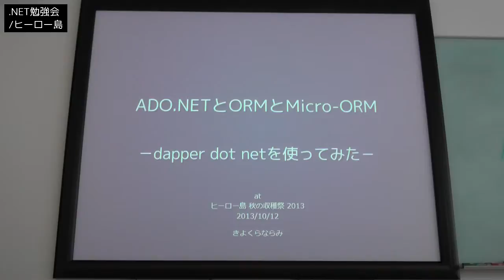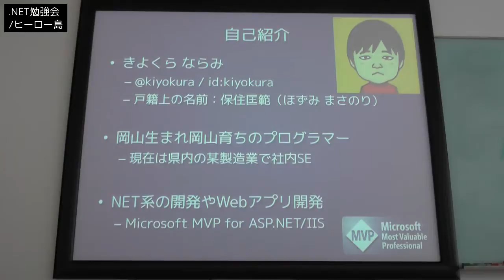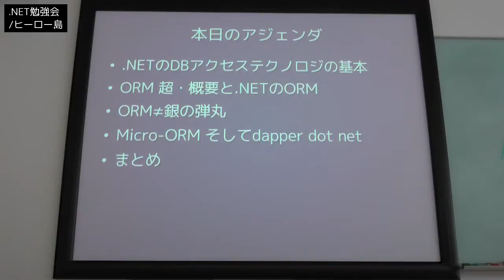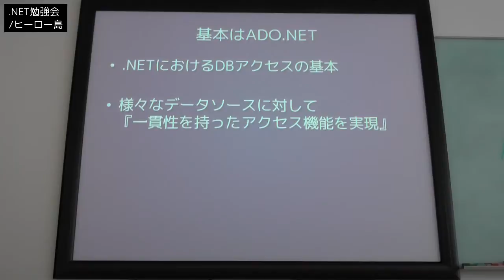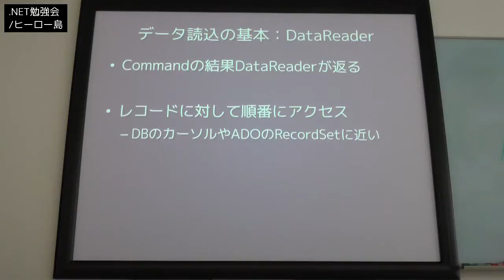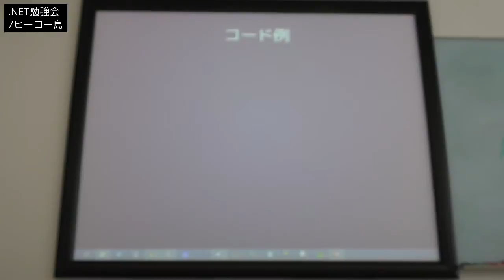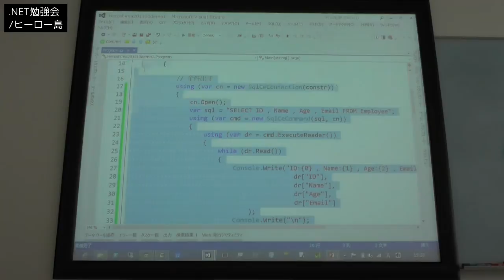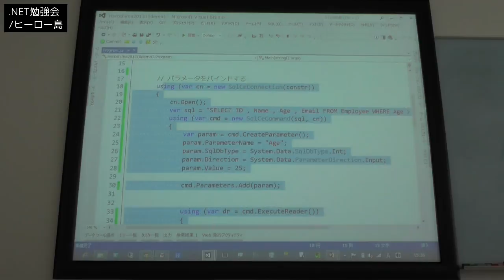20131012-heroshima001-08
with the Ustream Mobile App